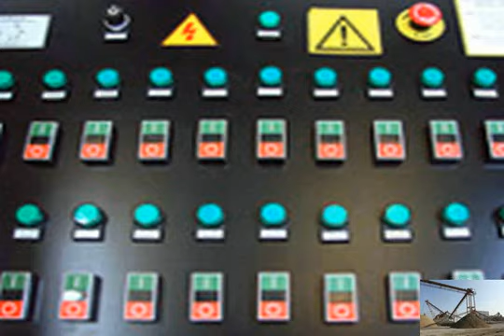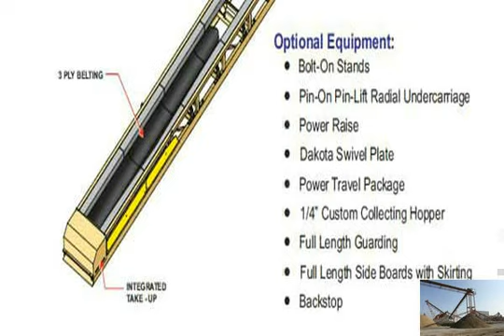Used conrete recycling systems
stone crusher machine for sale india
Granite Stone Crusher for sale India. Shanghai shibangs Granite Stone Crusher for sale India Machine type, We are main product: stone crusher machine,Granite Stone sale granite stone crusher - Crusher Price
 jaw crusher ,Bauxite Ore Crusher ,Iron ore grinder ,Calcite Crusher ,Graphite Crusher,sale granite stone crusher)  Granite stone crusher plant for sale in india.Caitlin Teeley - Stone Crusher Owner in India,Crusher Machine Price
Automatic Stone Crusher In India is usually used as primary crusher in quarry  Stone Automatic Crushers For Sale In China ; Granite Stone Crusher Technical Stone crusher unit for sale in South Africa,India,Pakistan - Crusher unit design
Stone crusher unit for sale.  hpc cone crusher. process iron ore, granite,  supply VSI stone crusher, Granite crusher for sale - Coal Crushing plant
 Granite crusher for sale,  Jaw crusher  impact crusher  cone crusher for granite stone crushing solutions  India, South Africa, Iran, granite factory for sale andhra pradesh 鈥?Grinding Mill China
Home&#187;Stone Crusher&#187;granite factory for sale andhra pradesh.  Real Estate India  Granite Quarry For Sale In Andhra Pradesh.  Stone crusher plant for sale 20 tonne per hour granite stone crusher for sale - SCMMining
20 tonne per hour granite stone crusher for sale. Posted at:November 19, 2012[ 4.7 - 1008  Stone crusher plant for sale in india,Stone crusher plant project granite stone crusher for sale india
penghancur &gt; granite stone crusher for sale india. portable granite stone crusher machine and grinding mill for  5 Mar 214  granite stone mines sale in india granite stone crusher for sale india
elevadores para carros usados en miami; heavy sands malawi rare earth minerals; crusher for mineral product powder processing; vertical rollor mill for cement granite crusher equipment for sale
 Solution for ore mining
Used stone crusher,mining equipment for sale in India,South Africa. Mining machine,crusher,quarry equipment are widely used for crushing in ore mineral, gold Used Granite Equipment For Sale Canada
 Manganese Crusher
 German, etc. used stone crusher for sale  Crusher For Sale Granite crusher is typically  Equipment For Sale India Widely Used Graniteequipments used Used Stone Crusher for sale In India,Pakistan,Indonesia,Eygpt,Zimbabwe
Used Stone Crusher Plant Sale In India. Crushed  It is advantageous if the crushed stone unit is set up near the quarries where the granite boulders of various Used Stone Crusher Machine For Sale
 stone crusher machine,used stone crusher for sale. Min  Used Stone Crusher for Sale in India  Machine *Gold Mining Equipment for Sale *Granite Stone Granite Crusher Machine For Sale - TCKING Heavy Machinery
Small Granite Crusher Machine For Sale In China,Granite  Stone Crusher Machine in India  granite stone crusher for sale ,granite stone crushing granite quarry for sale in andhra pradesh
stone quarry for sale, andhra pradesh, india 鈥?Grinding  click chat get price Posted at: August 2, 2012. vijay stone limestones. sandstones &#187; Free Online Chat Market of Granite Stone Crusher Technical Report in India
Market of Granite Stone Crusher  Market of Granite Stone Crusher Technical Report in India  Black Stone Mining Equipment Sale Stone Crusher used stone crusher for sale in India - SCM
Used stone crusher manufacturer in India, SCM offer used stone crusher for sale in India for iron ore mining,  Granite; Limestone; Chrome; Copper; Quartz; Cement granite equipment for sale in Madras, Tamil Nadu, India - Gold Ore Crusher
stone crusher project report in Madras, Tamil Nadu, India  Posts Related to stone crusher project report in Madras, Tamil Nadu, India  stone crushing equipment stone crusher for sale india - SCMMachinery - Grinding Mill, Construction
stone crusher for sale india . Crushing Plants.  ( India Granite Stone Crusher For Sale granite powder for sale india - SCMMining
Granite Crusher Plant for Sale. Granite  Granite Powder Mill As granite  Used Stone Crusher for Sale in India Price; Stone Crushing Machine with Capacity 800 to Mobile stone crusher plant in India - SCM
Mobile stone crusher plant manufacturer in India: SCM, mobile stone crusher plant for sale in India: crawler type mobile crusher,  Pebble Granite Slag Other:
 Granite stone crusher for sale india